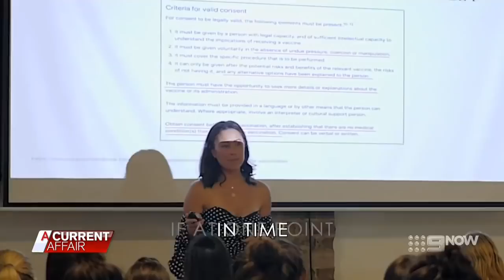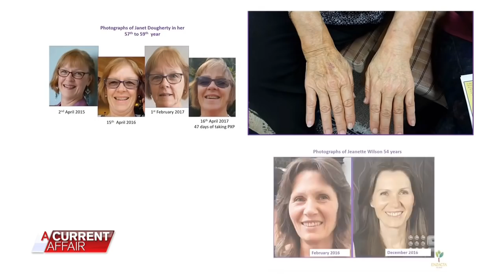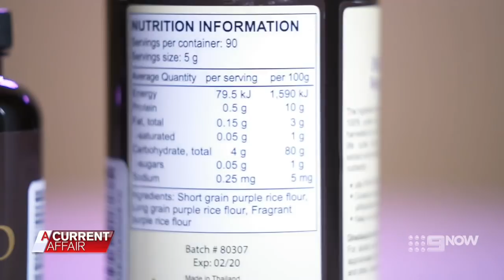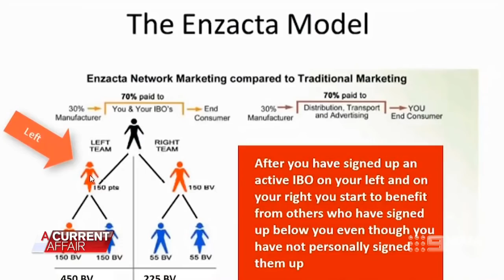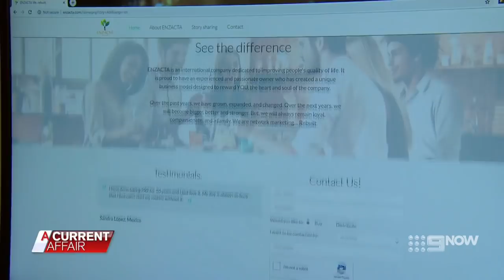Footy WAG's False Hope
A Current Affair - Channel Nine
Investigation of Tay Winterstein: self-promoting anti-vaccination activist and operator of lucrative  purple rice multilevel marketing scam.